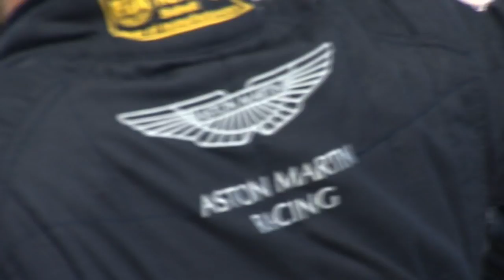01 Aston Martin GT3 V12 Vantage Testing